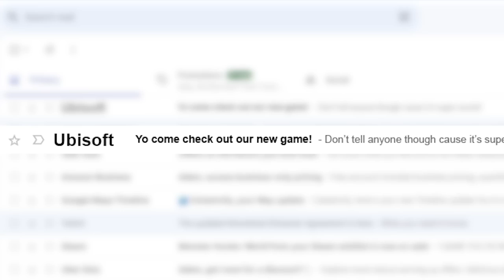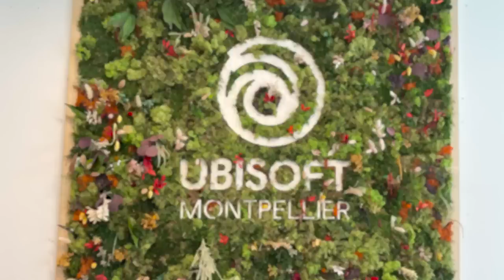I actually PLAYED Prince of Persia: The Lost Crown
MORE CHOCTOPUS!

[CREDITS]